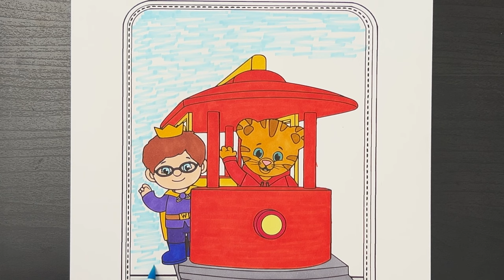Coloring Daniel Tiger | The Cutest Daniel Tiger Coloring Page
In this coloring video, watch me color Daniel Tiger from my Bendon Daniel Tiger's Neighborhood Jumbo Coloring & Activity Book!  This coloring book has a lot of fun pictures to color. Using markers to bring kids coloring pages to life. Coloring is a great way to have fun, relieve stress and be creative!

Magic Carousel Ride - Martin Klem
No Cookies For You - Alexandra Woodward
Happy To Be Here - Spectacles Wallet and Watch
Life in Tinseltown - Stationary Sign